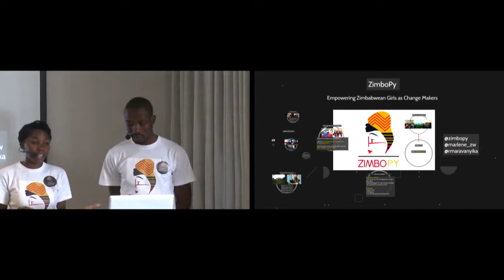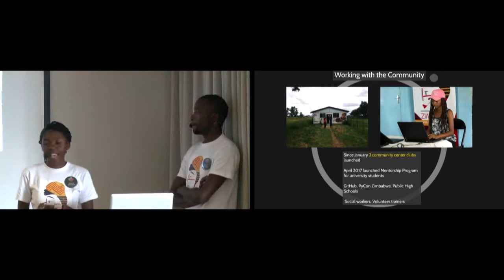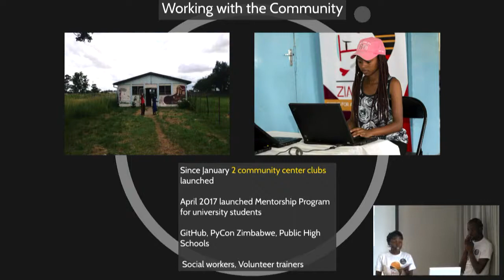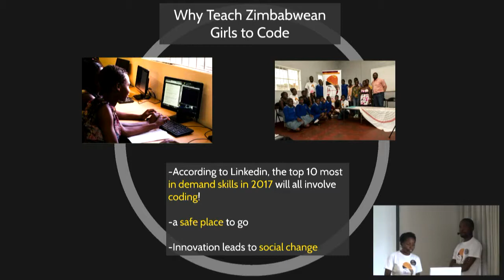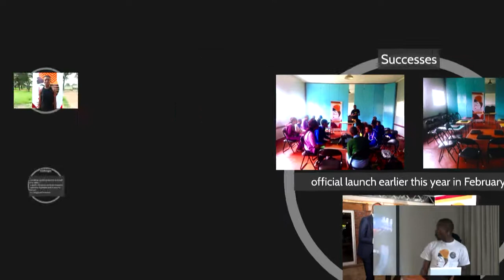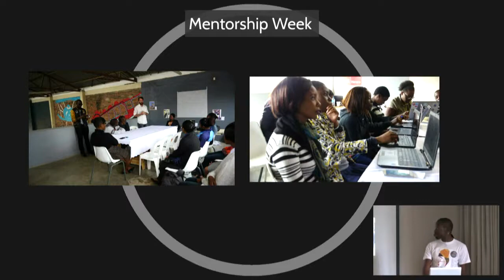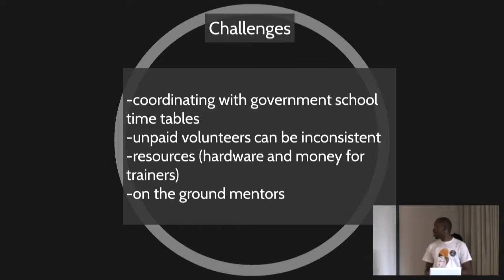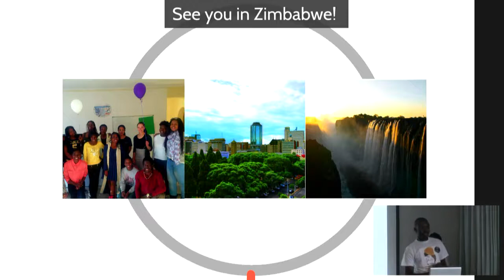ZimboPy: Empowering Zimbabwean Girls As Change Makers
Marlene Mhangami, Ronald Maravanyika
ZimboPy is an organic, on-the-ground effort by a local non-profit organization and Python developers in the Harare software development community to advance the cause of women in technology in Zimbabwe. The program operates in community centers, universities, high schools and tech hubs to make programming accessible to girls regardless of their socio-economic status. Upon initially joining a ZimboPy club, many of the girls would have never used a computer before, let alone code.

In Zimbabwe, only 17% of computer science undergraduate majors are women, and in the developing world, women make up less than 20% of the information and technology workforce. ZimboPy exists to empower Zimbabwean girls with the skills and confidence necessary to not only enter the local tech industry, but to lead it.

In addition to learning to code, ZimboPy club members also join a global network of women in technology that are working to tackle social challenges through human-centered design and computer science.The Python community has been a central part of our work. For our mentorship week that was held in April we had python programmers from USA, Italy, Australia and of course Zimbabwe join us in person and virtually. Our talk will outline what we've achieved so far and how anyone who's part of the Python community can get involved. We invite developers from around the world to help Zimbabwean girls address local problems which can be solved with technology, such as clean water and e-commerce solutions for small shops in towns and villages. Mentors can travel to Zimbabwe and work with girls as they develop a plan for their applications and pair-program with them, answering questions and providing feedback along the way. Overall, ZimboPy looks forward to changing Zimbabwe's future through creativity, collaboration and the power of Python programming